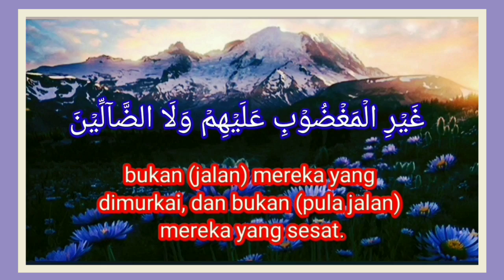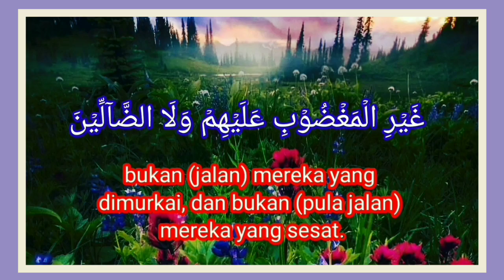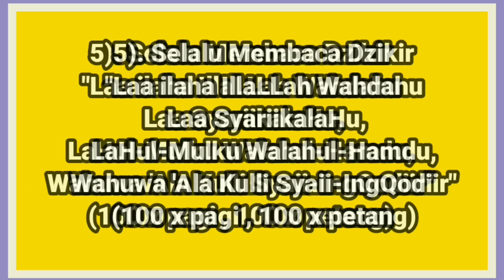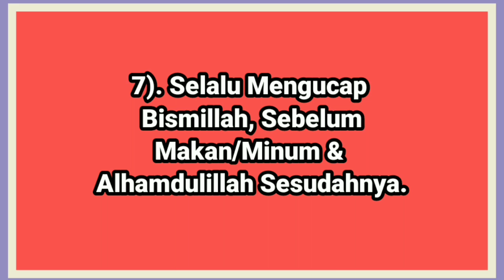RUQYAH uas uah2023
RUQYAH